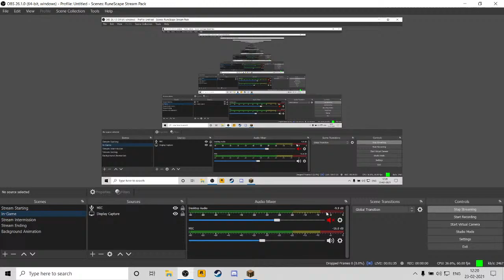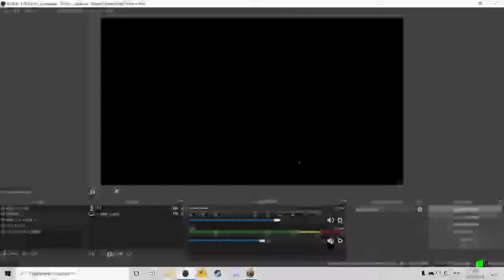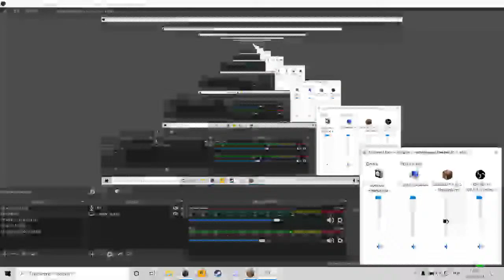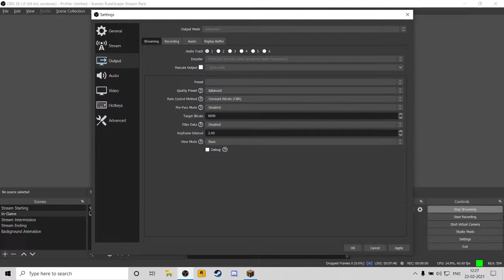WELCOME TO INTENCITY IN MINECRAFT || INTENSE PLAYS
Hello Guys Kese Ho Sab Bhi Log Welcome Back To The Stream :D

SOME COMMANDS WHICH YOU CAN USE IN STREAM LIVE CHAT :

1- !discord
2- !insta
3- !specs
4- !device
5- !pubgid